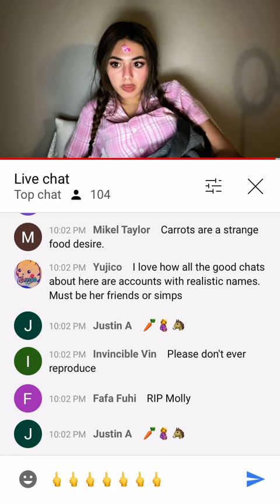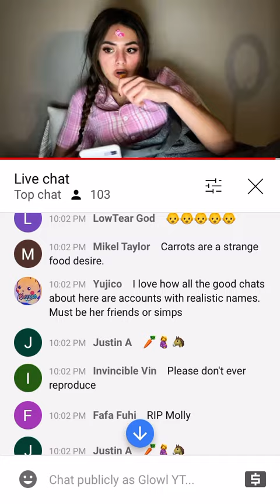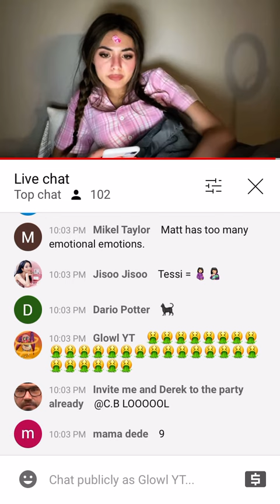Trolling Playmatetessi (inspired by shet head productions 200 sub special)